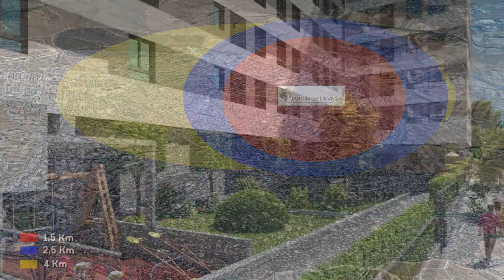Pisos de Obra Nueva en San Sebastián de los Reyes: Residencial Jardín de la Vega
¡Conoce nuestra promoción en San Sebastián de los Reyes, con nuestro consejero inmobiliario, quien te explica todos los detalles del proyecto!
Jardín de la Vega es un residencial con viviendas de 2, 3 y 4 dormitorios, a 6 minutos del metro Línea 10 Reyes Católicos. Espaciosas terrazas, garaje, trastero, piscina, gimnasio equipado, zona infantil, huerto urbano, biciparking y más.